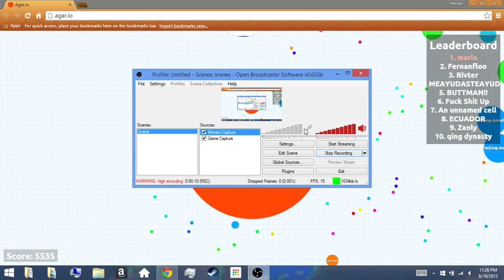1 PLACE AGAR.IO TEMING BUT I STILL WON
WINNNNNNNNNNNNNNNNNNNNNNNNNIIIIIIIIIIIIIIIIIIIIIIIINNNNNNNNNNNNNNNNNNNNNNNNNNNNNNNNNNNNNGGGGGGGGGGGGGGGGGGGGGGGGGGGGGGGGGGGGGGGGGGGGGGGGGGGG N                         LIKE A BOSS